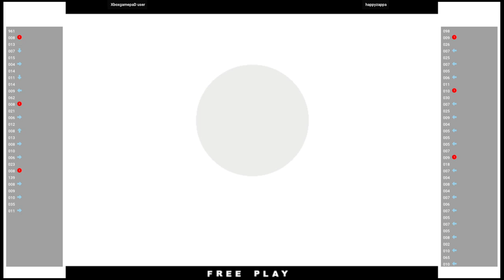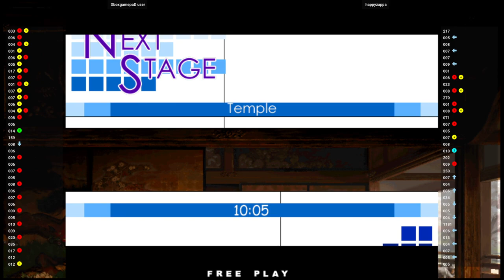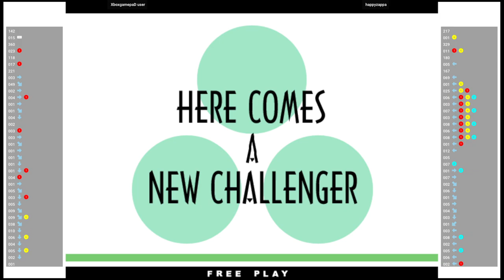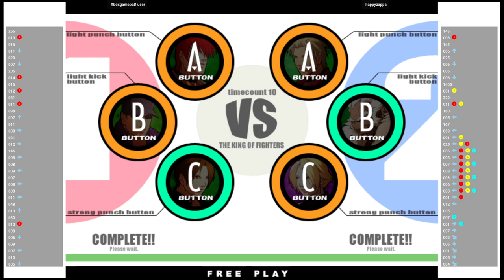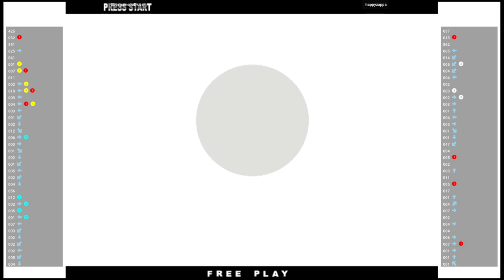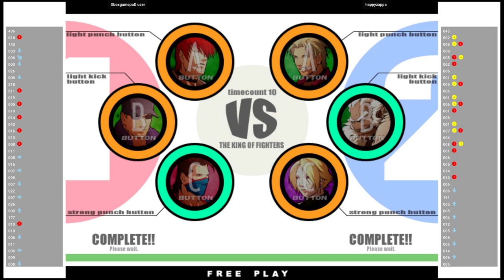KOF XI 🕹 XboxgamepaD user VS happyzappa | Fightcade